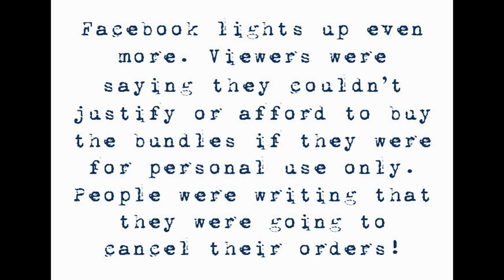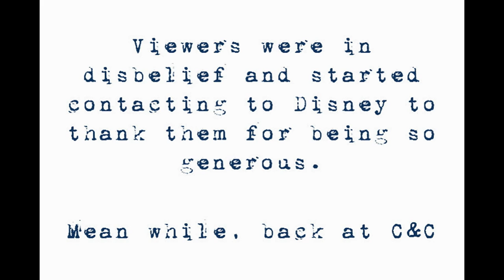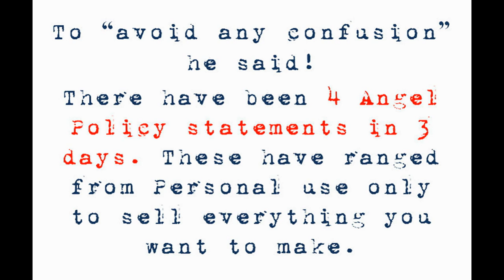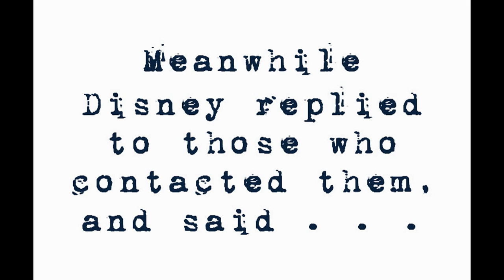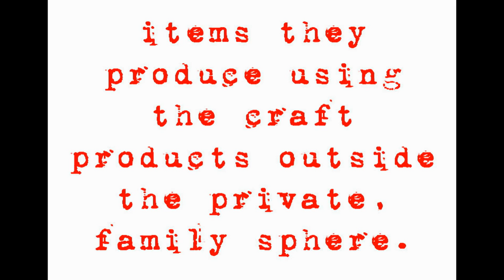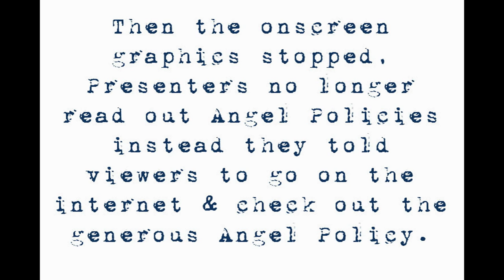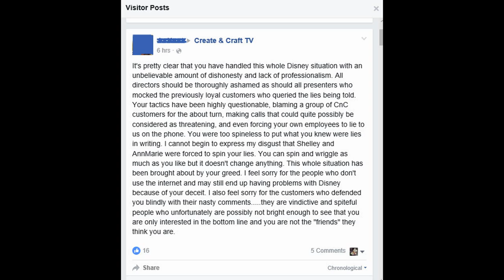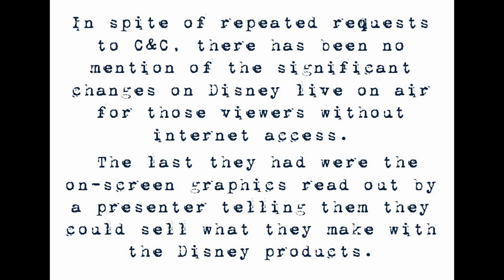The Full Circle of the C&C Disney Angel Policy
The story of how Create and Craft went from Stephanie Weightman saying:

"it's not about selling our cards; that's not something we can do with our Disney license."

to Disney saying:

"Licensed products may be used to produce craft items for enjoyment amongst friends and family (such as non-commercial gift giving) but not for any wider sale or distribution."

via lots of C&C's creative imagination making other Angel Policy changes in an effort to get people to buy the Disney Craft Products. Censorship on their social media sites was rife removing viewers posts of Disney emails stating no selling, there was the bullying phone calls and the vilifying of anyone who dared to call them out as not telling the truth - even if a rather smug presenter insisted 100% otherwise!

In the end it all came back to what SW said on the launch day "it's not about selling our cards; that's not something we can do with our Disney license."

Excerpts are from Create and Craft TV Shopping Channel programmes which aired between 25 June 2016 and 29 July 2016.

This video was made to provide information and is not in any way used to gain a profit.